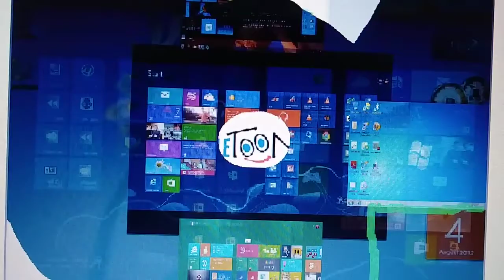scan vs round 387 vs tortsfan2001